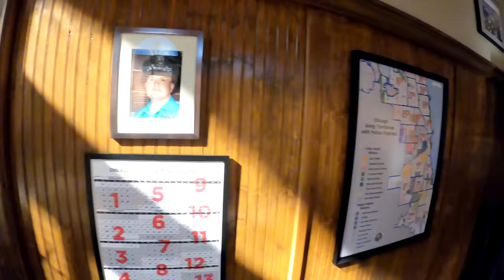Set Tour with LaRoyce Hawkins - Chicago PD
Go behind the scenes for an intimate set tour with Chicago P.D.'s LaRoyce Hawkins (Atwater). Check out more One Chicago Day content with set tours from more stars, trivia and more.

From multiple Emmy Award-winning executive producer Dick Wolf, "Chicago P.D." is a riveting police drama about the men and women of the Chicago Police Department's elite Intelligence Unit, combatting the city's most heinous offenses - organized crime, drug trafficking, high-profile murders and beyond. Handpicked as the head of the unit, Det. Sgt. Hank Voight (Jason Beghe) has assembled a team of diverse detectives who share his passion and commitment to keeping the city safe. They include Jay Halstead (Jesse Lee Soffer), Officer Kim Burgess (Marina Squerciati), Officer Adam Ruzek (Patrick John Flueger), Officer Kevin Atwater (LaRoyce Hawkins) and Det. Hailey Upton (Tracy Spiridakos), the newest member of the team with killer instincts, humor and smarts. Desk Sgt. Trudy Platt (Amy Morton) runs a tight precinct with tough love, although she lets her softer side shine through from time to time.

Chicago PD is available now on Peacock, the new streaming service from NBCUniversal. Watch thousands of hours of hit movies and shows, plus daily news, sports, and pop culture updates. Stream now on Peacock.